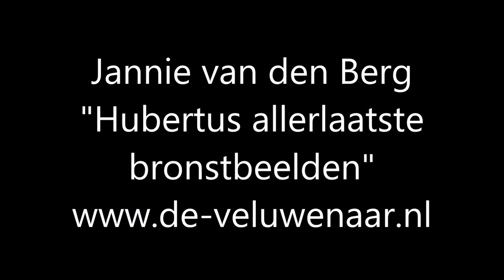1 Jannie van den Berg Hubertus allerlaatste bronstbeelden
1 Jannie van den Berg - Hubertus allerlaatste bronstbeelden op Het Nationale Park De Hoge Veluwe. Gefilmd op maandag 20 september 2021 op de Wildbaanweg. De volgende morgen is Hubertus zwaargewond gevonden, hij is gevorkeld door een rivaal, en later door een faunabeheerder en uit zijn lijden verlost. Meer info